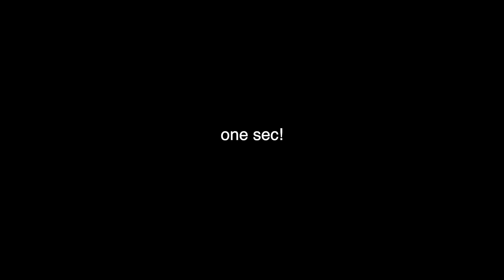Being So Brave | Episode 147